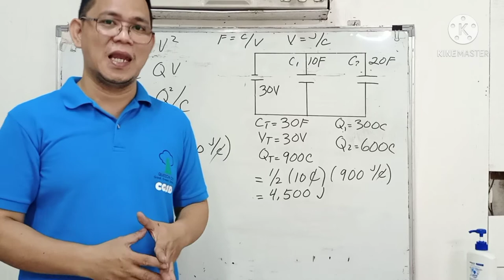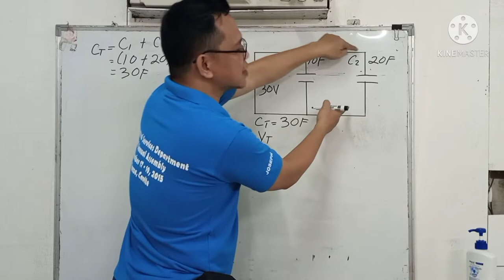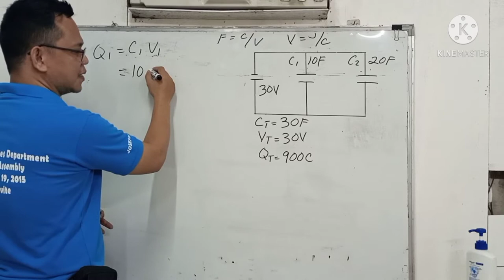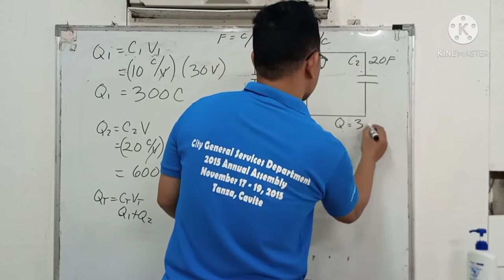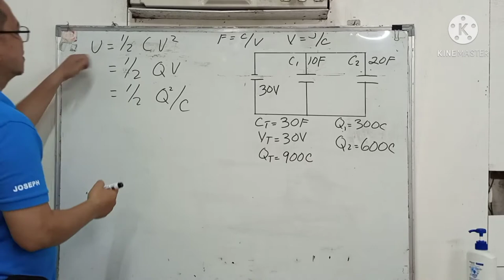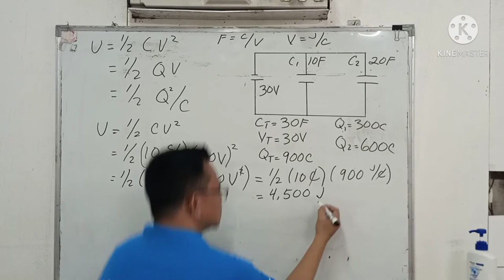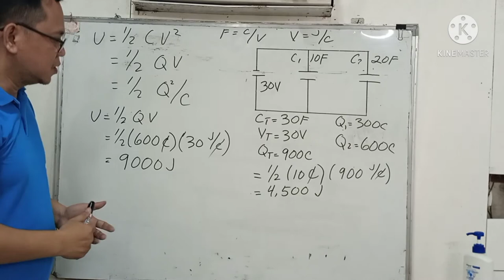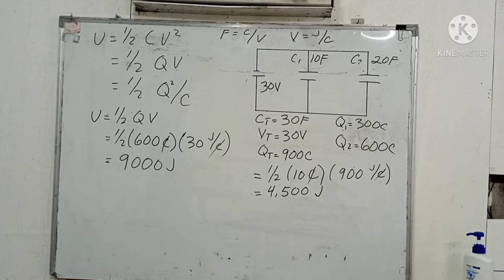Parallel Capacitors in Circuit(Tagalog Version. vol2)